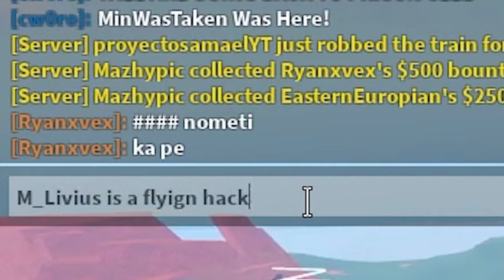SEASON 15 I JAILBREAK!!! JAPAN TEMA!!!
Tack för att du kolla!!!
Ledsen att den här videon blev försenad!

I dagens video ska jag kolla in på den nya season 15 i Jailbreak som har Japan tema!!!

Länk till ROBLOX finns här!

Det här är Roblox. Här kan du  spela, chatta och ha kul med dina vänner!
Vi upplever den grymma världen tillsammans med andra spelare som är lika taggade som du på att se vad Roblox har att erbjuda. Nästan alla spel på Roblox är gjorda av de som spelar spelen och du kan också skapa en helt egen värld där du kan göra vad du än vill!
   Tack för att du kolla i beskrivningen